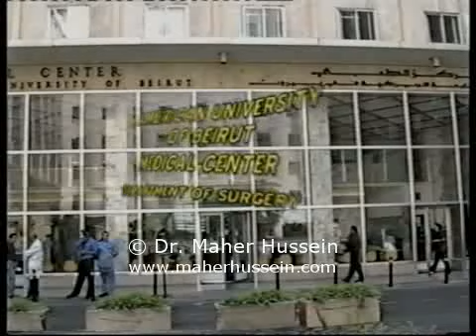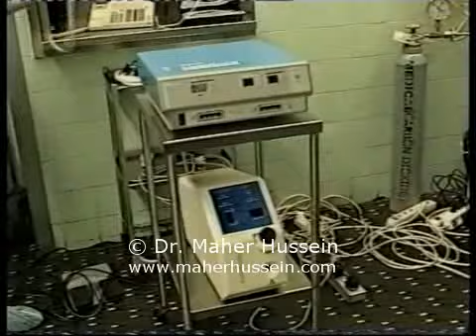Live Laparoscopic Surgery - Dr. Maher Hussein - Part 1